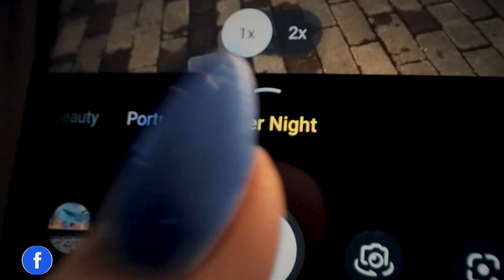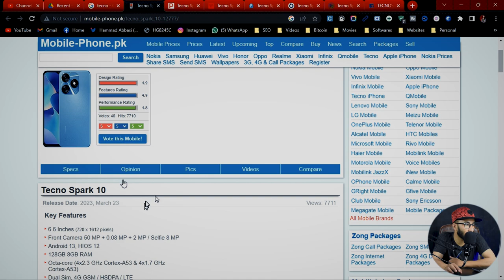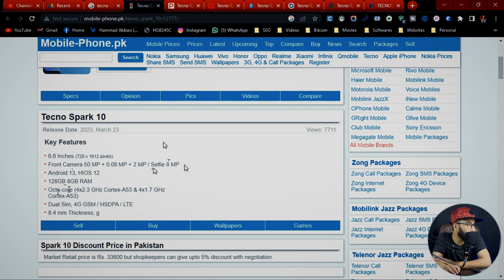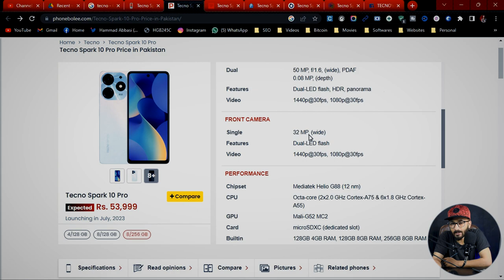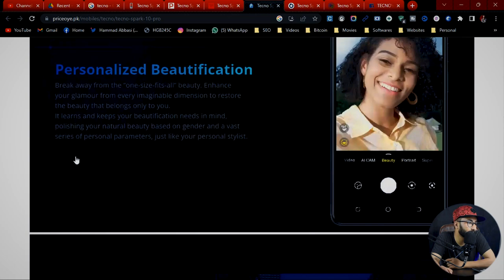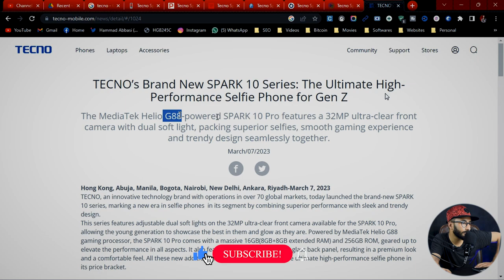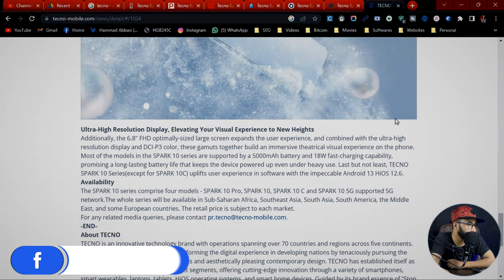⚠️Tecno Spark 10 Pro & 10c Scam Alert! || Tecno Spark 10 Pro Price in Pakistan || Hammad 946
𝐇𝐞𝐥𝐥𝐨 𝐄𝐯𝐞𝐫𝐲𝐨𝐧𝐞,😊
Hey there, Brace yourselves, tech enthusiasts! In this eye-opening video, we uncover a shocking scam surrounding Tecno Spark 10 Pro and Tecno Spark 10c. As creative YouTubers, it's our duty to keep you informed and protected from deceitful traps. Join us as we visually expose the truth behind the alleged price manipulation of Tecno Spark 10 Pro in Pakistan. Don't miss this crucial information that could save you from falling victim to potential scams!

In this video, I tell you about ⚠️Tecno Spark 10 Pro & 10c Scam Alert! || Tecno Spark 10 Pro Price in Pakistan || Hammad 946